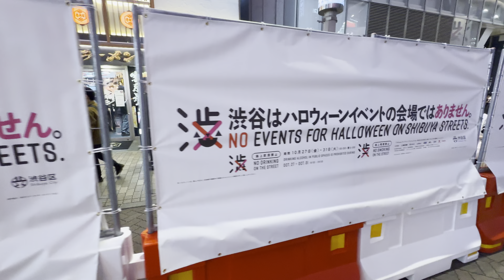Shibuya Halloween 2023 Walking Tour - Tokyo Japan [4K/HDR/Binaural]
Date & Time: 2023/10/31 19:30pm 19°C/66°F

Chapters
0:00 Opening Title
0:31 No Events For Halloween On Shibuya Streets
1:40 Shibuya Scramble Crossing
5:22 Shibuya Center-gai
13:46 Bunkamura-dori St
19:52 Inokashira-dori St
22:45 Spain-zaka Slope
28:13 Shibuya 109 Shopping Mall
33:27 Dogen-zaka Slope
39:04 Shibuya Center-gai
42:07 Shibuya Scramble Crossing

Recording Devices
・iPhone 15 Pro Max
Audio:
・Roland Binaural Microphones CS-10EM
・Tascam DR-07MKII
Gimbal:
・DJI OM5